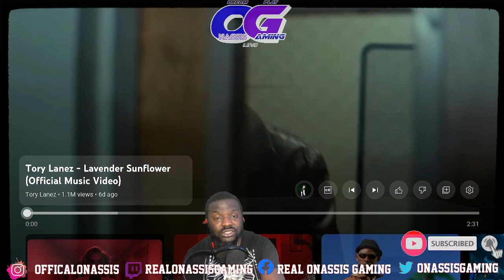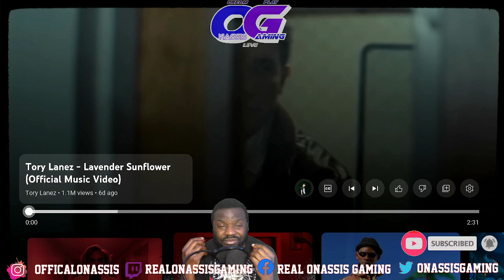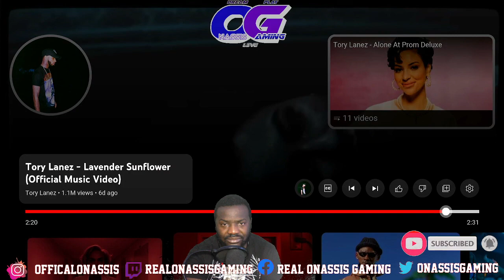Tory Lanez - Lavender Sunflower (REACTION & RATING)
The Thirds installment on the Tory Lanez Prom album. They sound is fire!